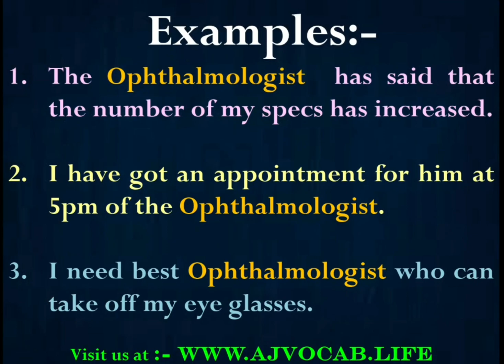Ophthalmologist Meaning in Hindi | Ophthalmologist ka matlab kya hota hai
Ophthalmologist Meaning in Hindi | Ophthalmologist Meaning | Ophthalmologist ka hindi meaning | Ophthalmologist ka Hindi me matlab | Ophthalmologist ka matlab kya hota hai | AJ Vocab